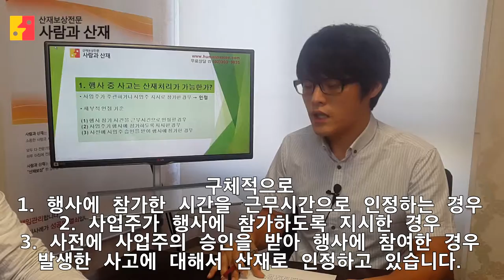행사 중 재해 산재 인정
회사 행사 중 사고, 재해가 발생한 경우 산재 인정 여부에 대한 설명입니다.